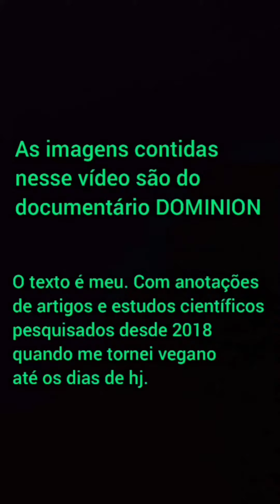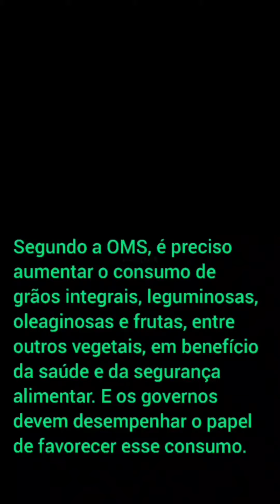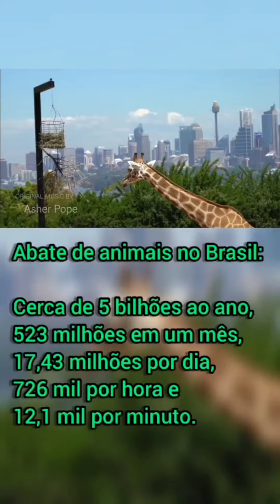CONSIDERE O VEGANISMO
COMER, BEBER E JOGAR! ESSE É O LEMA!

🥗VIDEOS E RECEITAS NO YOUTUBE TIKTOK E INSTAGRAM!

NOS FINS E SEMANA OU A QUALQUER MOMENTO! KKK

SEGUE AI!